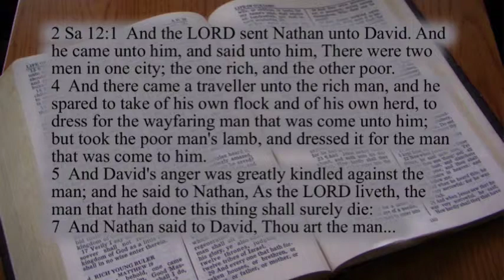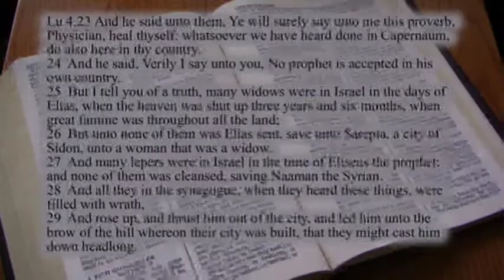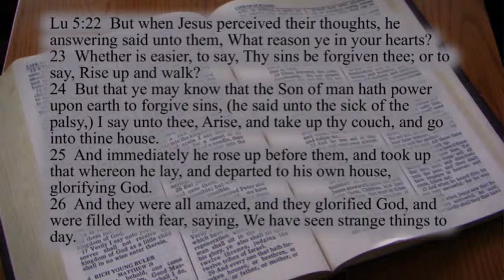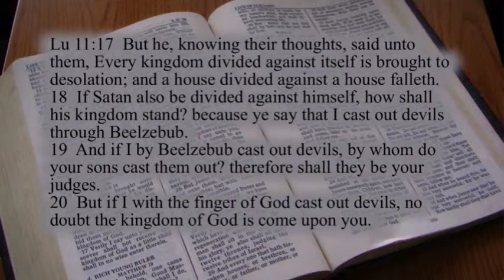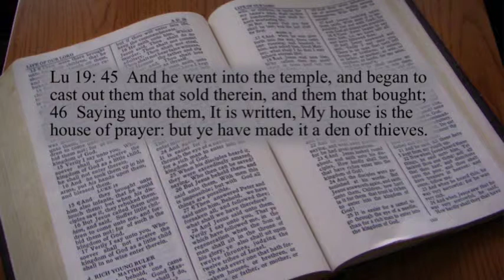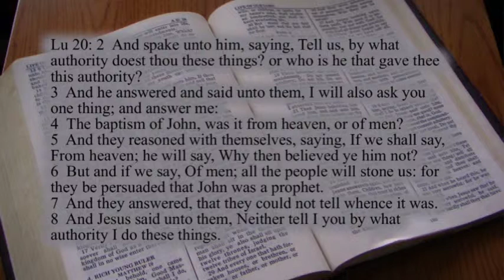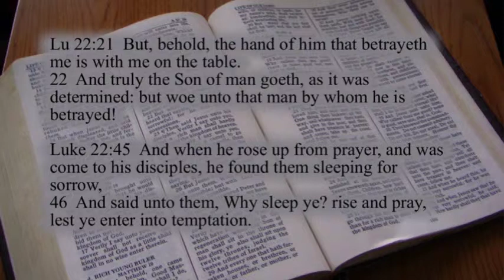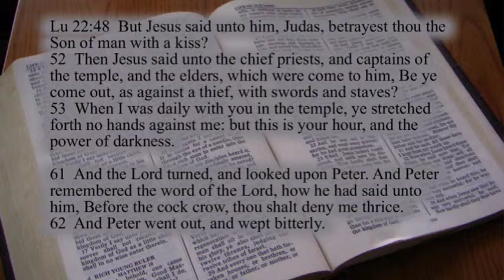Skills 5: Confronting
This is a class on basic skill of confronting. It is the fifth of ten on Effective Counseling and Coaching Skills which covers the basic skills needed in counseling and life coaching, analysis methods, and counseling and coaching ethics. 15 free training courses on Christian Bible-based counseling, low-cost certifications and degrees, and Christian counseling resources are available